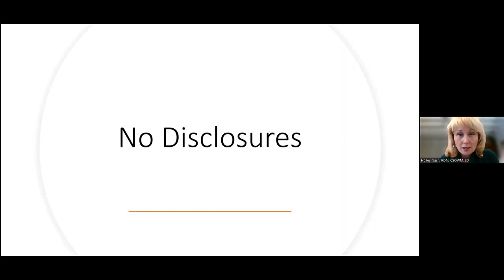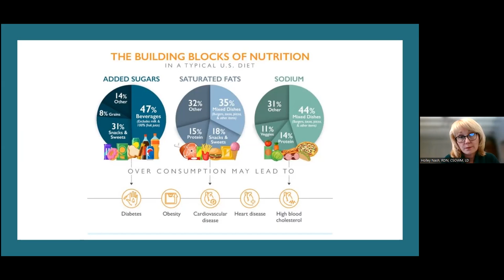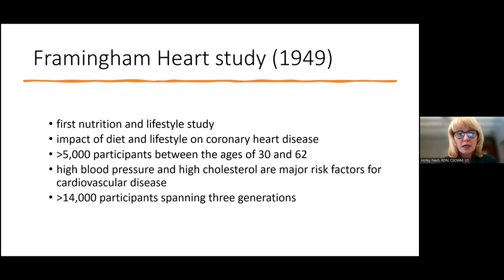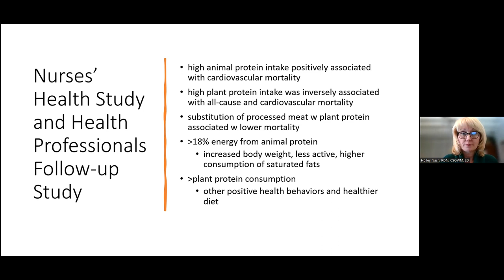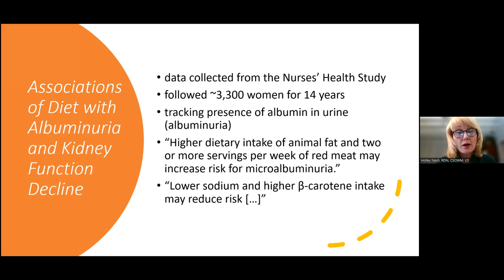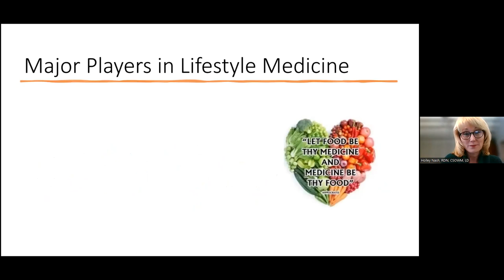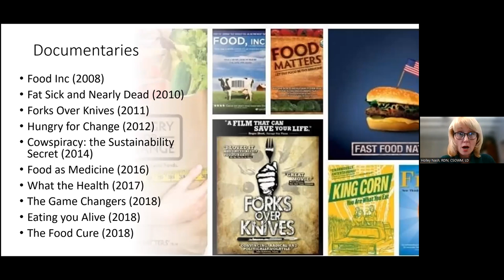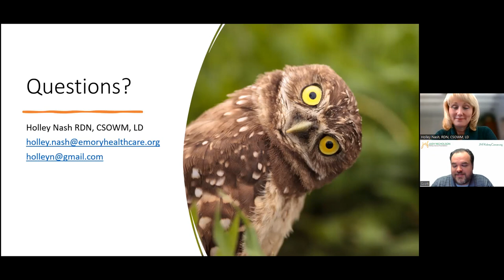How Diet Contributes to Your Health with Holley Nash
Holley Nash is a registered dietitian with Emory Health. Join her for a conversation on how diet contributes to your health. 02/08/2023